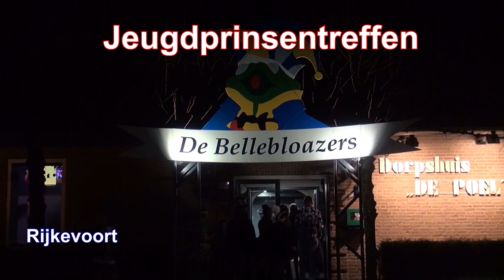Rijkevoort Jeugdprinsentreffen 2024